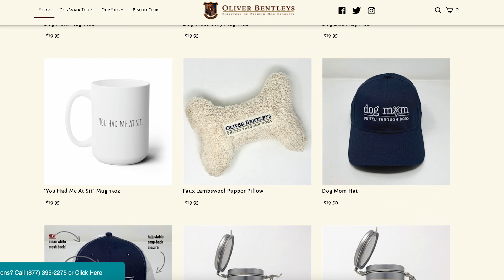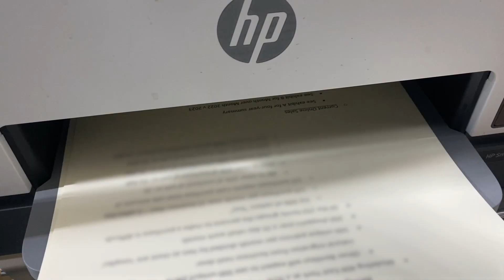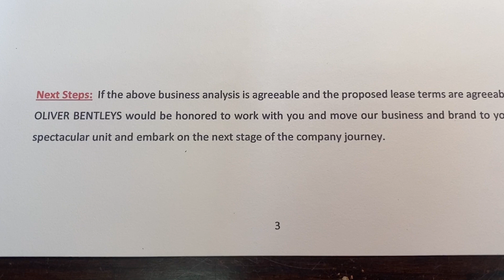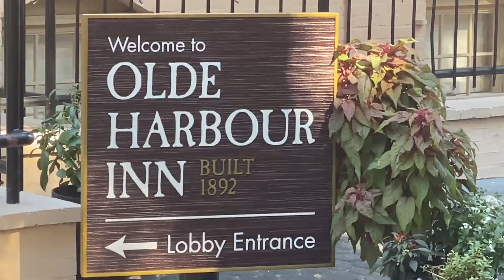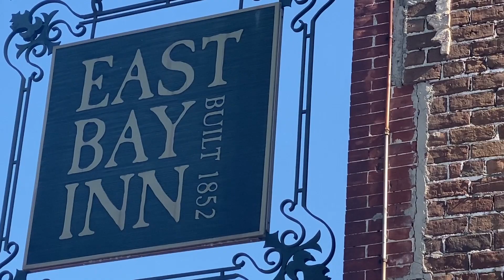Can We Make This Work?: Wag-27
In today's Wag we run the numbers and build a business plan for the use of the available space we found (see Wag-25). We also have to knock out all the normal tasks and chores to run the company.

It was great to have Bobo (aka The Mayor) in the home office today. He and OB2 have fun playing. As for Abbie Girl, well, she doesn't play reindeer games with the boys. Love her. Smart girl.

The Landlord agreed to take a second meeting. In that meeting we'll show, on paper, the company's current status and share our business plan complete with revenue models etc.

We know our;
I.  Online sales numbers.  Orders we ship direct to households coast to coast including our Biscuit Club households.  All our retail customers.

II.  Wholesale sales to: gift shops, pet stores, home goods stores, golf pro shops, and key accounts l(Whole Foods etc).  All wholesale customers.

III.  Historic Dog Walk Tour sales.

What we have no concrete idea about is: What will/can this space, in it's location generate, best-case/worst-case?

To help give us a starting point Eric spoke to the museum next-door the space and asked what their average monthly turnstile. With that as a starting point a reasonable assumption can be drawn as to what an Oliver Bentleys storefront may see organically from just the visitors to the museum next-door.

Now it's time to schedule a follow-up meeting with the landlord and let the chips (dog treats) fall where they may.

WHAT'S OUR CHANNEL ALL ABOUT?  WHAT CAN YOU EXPECT IN OUR "WAGS" (episodes)?

We embrace and celebrate the Pet-Parent, Dog-Life.  We hope you enjoy the inside look into the unpredictability of having our dogs with us 24/7 while running and building a dog products company.

You'll have an insider view and front row seat to see the life and times and all the happens at Oliver Bentleys.

Never a dull moment for the owner of the company who is really known as the pet parent to the company mascot, OB2 (short for Oliver Bentley the 2nd) and his big sister Abbie Girl,

We here Oliver Bentleys live for the joy of making our furry family members and friends happy.

We're excited to share our adventures with you!

The Wags don't stop!  Bark back for more!

Quick Note on our videos, what we call 'WAGS" .
We've been filming for a many months.  Our video posts are what happened generally 6-8 weeks ago.  But that's just because this isn't our full time job and we need a bit of time to gather the videos and edit them up for you. We're quickly catching up to present day.  But, as a rule the channel will always be 4 or so weeks behind present day.
Thank you for understanding.  Enjoy the journey.

MAY WE ASK YOU TO LEND A PAW? ...

If you're a dog lover, a pet-parent, a fan of small businesses, building a brand or simply looking for a good laugh, would you please press your paw on the "SUBSCRIBE" button.. and ...
💬 Leave us a COMMENT - we'd love to hear your thoughts and stories too!

Lastly, please hit the  "BELL" so you and your pack never miss a WAG (episode) of our vlogs!

Thank you for being a part of our pack and small business journey.